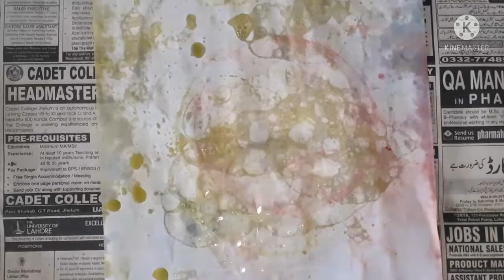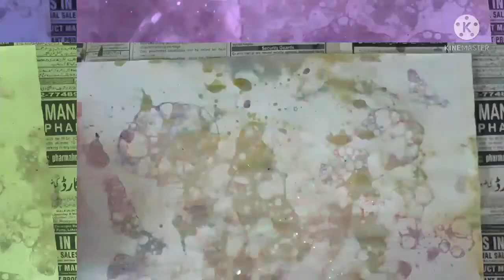Bubble painting tutorial|Bubbles with water colour|Childhood learning|Easy technique|Colour n fun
colour n fun. in my videos i will make tutorials for baginners step by step,,,art and crft with waste and empty glass bottles painting,canvas painting,,,,,drawing,,,sketching...and more craft skills.
Bubble painting tutorial Bubbles with water colour Childhood learning
Easy technique Colour n fun|